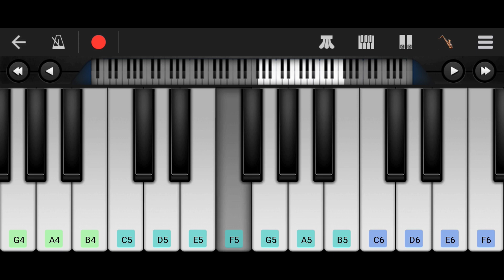Joker lai lai song on piano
In this video we are going to show how to play Joker lai lai song on piano